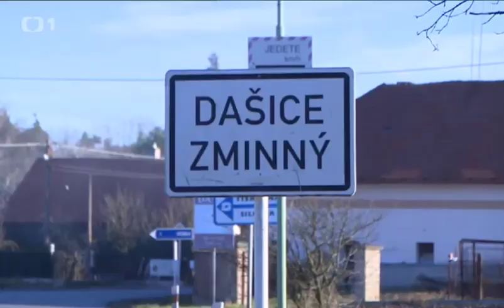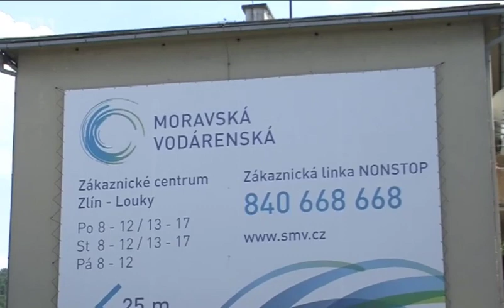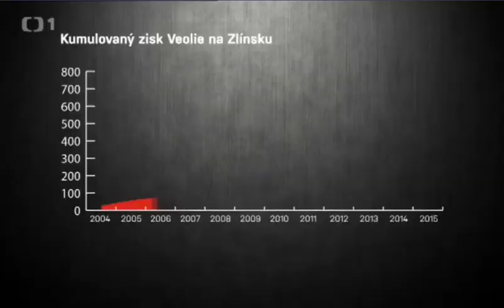Zisk z vody reinvestují a díky tomu mají i stamiliónové dotace z EU - Zde nás poslechli Přerov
Vak Pardubice jsme pomáhali ubránit i přes soud, který jsme vyhráli -

Souhlasíte? Je potřeba mít vodu, energii, teplo a plyn v rukou státu.
Tato odvětví mají být spravována jako veřejná služba a ne jako kšeft k dolování zisků překupníků.

👉 Pomozte prosadit vyšetření, kdo je odpovědný za cizí korporace u našich studní a ukončit často protiprávní stav - na který doplácíme.  PŘIDEJTE SE

Děkujeme za Váš zájem o vodu i o nápravu.

💙 INFORMOVANÝMI  NEJDE MANIPULOVAT.
Informace, které se vám líbí a dávají vám smysl, prosím šiřte, sdílejte a rozesílejte

👉 ZDE MÁTE DÁREK 🎁 KUS HISTORIE, PUBLIKACE - JAK SE KONCERNY DOSTALY K NAŠÍ VODĚ

Petice je jen jeden z kroků , který pro nápravu děláme.  Ptáte se, co proto můžete udělat? Tak se podívejte, co děláme kolem vody
a co vám dá smysl, to podpořte

💙 Pomozte zvýšit legitimní tlak na zákonodárce, podložený rozsudky – přidejte se k 57.000 občanům, kteří požadují vyšetřit protiprávní instalace koncernů k naší vodě a zacyklit peníze lidí ve vodárenství. Podepište petici VODA JE ŽIVOT

💙Fandíte-li více soudům a rozsudkům, pak podpořte R. Novotného 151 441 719 / 0300  . Soudy financuje 20 let a je vám jasné, že mu stát, politici ani koncerny na odhalování jejich lumpáren nedávají ani korunu.